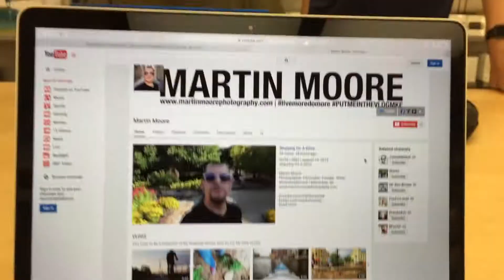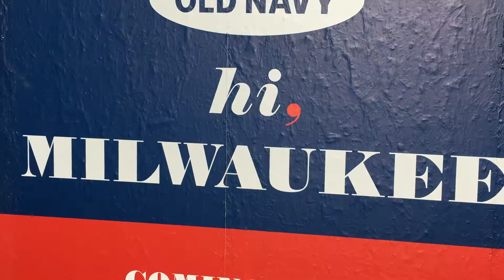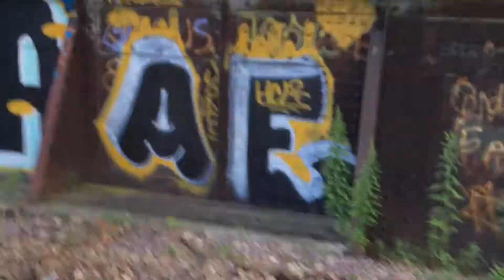Apple Watch. Apple Watch. Running.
Martin Moore
Photographer. Filmmaker. Traveler. Writer
livemoredomore | Milwaukee, WI